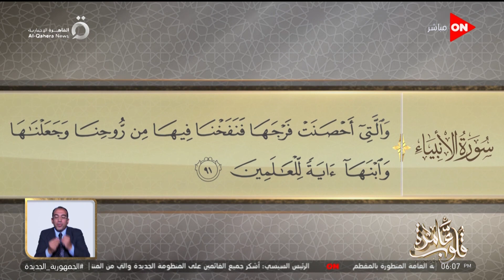قلوب عامرة - التفسير الموضوعي لسورة الأنبياء الآيات 89-91 { ميلاد المسيح عيسى بن مريم-عليهما السلام}